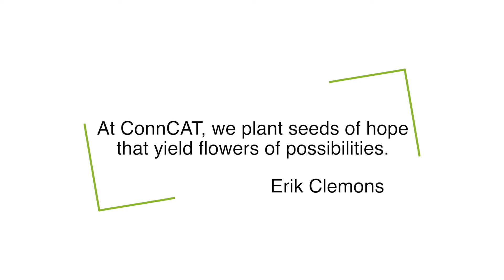Growing Our Own | Elizabeth Cropper